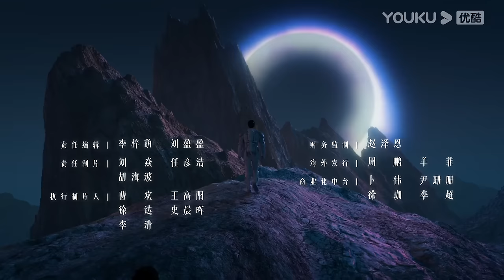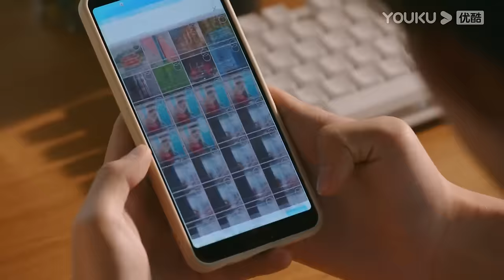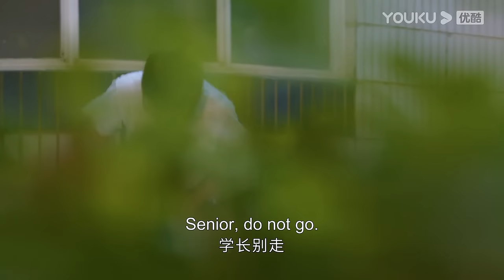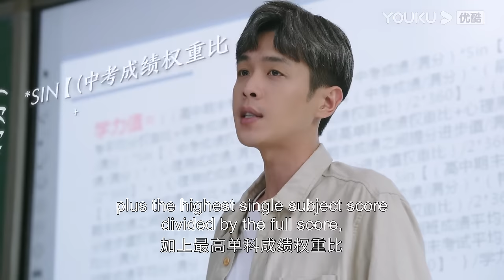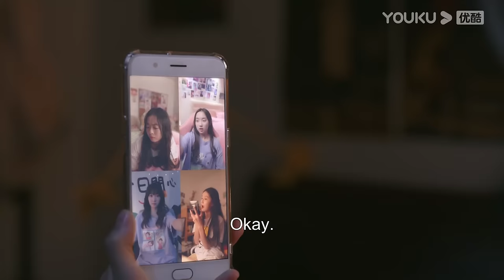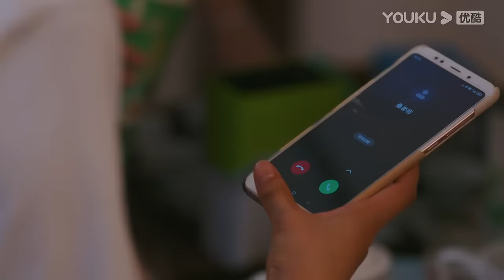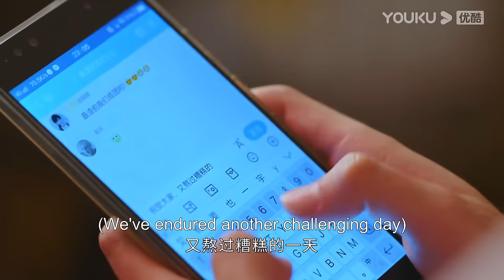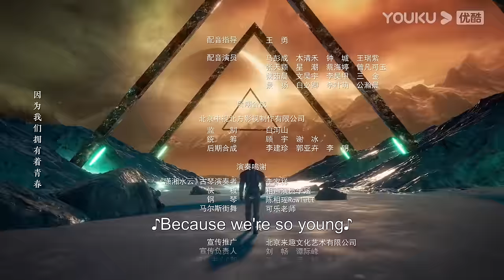[THE HOPE] EP05 | Teacher Leads Graduating Students to Dream School | Zhang Ruoyun/Huang Yao | YOUKU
Welcome to download YOUKU international APP to stream "THE HOPE" anywhere with multi subtitles.

[THE HOPE 鸣龙少年] To unleash the potential of students, Minglong Experimental Senior High School, a private school in Xingzhou City, established Senior 3, Class 11 led by outstanding English teacher Lei Ming and the psychology teacher Sang Xia. Li Ran, an ordinary Senior 3 student at Minglong Experimental Senior High School, lost his parents at a young age and has been relying on his grandmother. Despite her illness, his grandmother worked hard to support him, insisting that he go to college to fulfill his dream of building robots. To support his grandmother's medical treatment, the filial Li Ran planned to drop out of school and work. Lei Ming, not giving up on any student, tried every means to prevent Li Ran from dropping out. He accepted him, along with Cheng Yushan and other students facing various difficulties, into Class 11. To help them regain their dreams, Lei Ming and Sang Xia, from the perspectives of education and psychological counseling, tailored their teaching methods, guided students to develop good study habits, and assisted each student in facing challenges, improving family relationships, and fostering an optimistic mindset. In the end, Li Ran and other students, through hard work, successfully entered their desired universities, embarking on a new journey in life.

★Starring: Zhang Ruoyun/Huang Yao/Wang Qiang/Xu Ruohan/Li Mingde/Zhang Chen/Zeng Youzhen/Xu Qijie/Liu Dan/Wang Xin/Wang Lan/Kong Lianshun/De Bo/Wang Jinsong/Chen Hao/Qu Jingjing
★30 Episodes